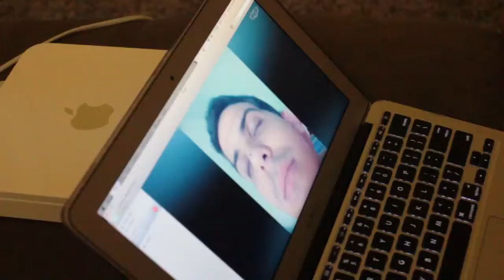Guilherme no Canadá 1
lntercâmbio de Guilherme falando com a gente pelo skype no primeiro dia